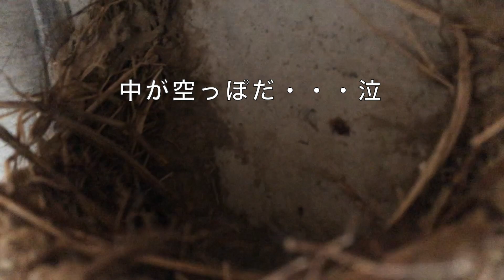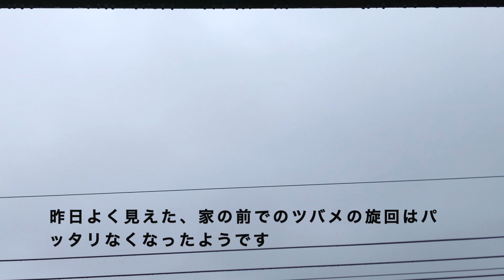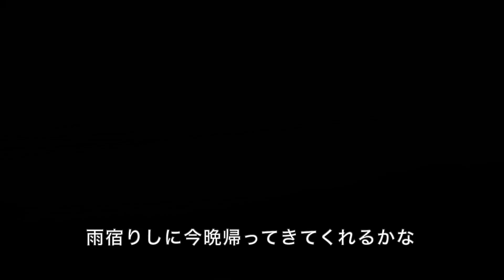ツバメの巣が荒らされていました#6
ツバメの田舎子育て密着チャンネル。
2021年春、3月29日　西日本の日本海側のこちらで今年初めてツバメが姿を見せてくれました。

巣やツバメ夫婦の見守りもですが、田舎の景色をのんびり温かく見ていてだけると幸いです。

家主は2020年の春からツバメの様子を見守りはじめました。
動画投稿もそれにあわせてマイペースで始めました。
一緒に彼らの様子を見守りましょう。

録画に携帯電話も使用しています。手ブレなど所々お見苦しいところはあると思いますが、ぜひ近所の誰かが動画撮ってる。くらいの感覚でのんびりお楽しみください！

鳥

The swallow started to make  their home in my porch. and I'm watching how they make the nest and family.